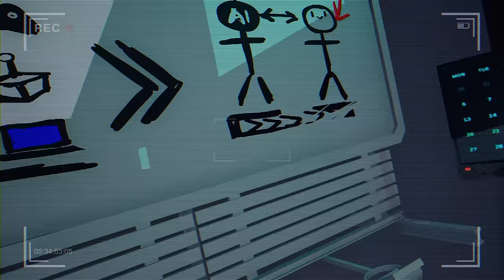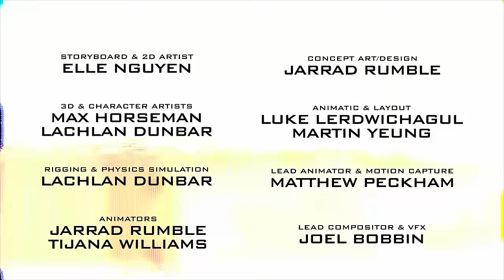META RUNNER - Season 1 Episode 6: Game Plan | Glitch Productions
Checkout the NEW Limited Edition Meta Runner Merch!
All money made will go into making Season 2 of Meta Runner.

We really hope you're enjoying the series so far. It's only going to get crazier from here.

Try out Crunchyroll Premium for 14 Days FREE Unlimited anime, all professional subtitled.

Tari and MD-5 plan their attack on TAS-Corp using some... interesting methods. Meanwhile, Belle discovers some shocking evidence about Project Blue.

Next episode of Meta Runner drops next Thursday 12pm PST!

About Meta Runner:
In a future where video games are everything, young Meta Runner Tari must do whatever she can to uncover her past. E-sports, sci-fi, and video games collide in Glitch Production's first fully animated series.
Created by Kevin and Luke Lerdwichagul